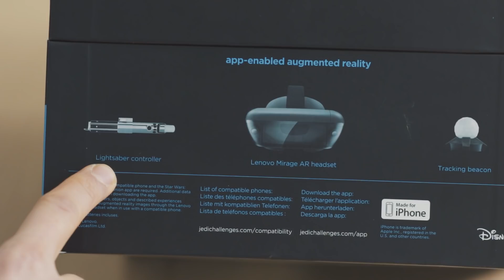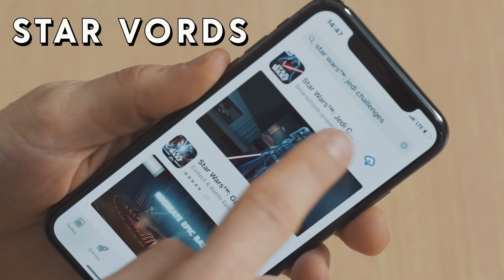Lenovo Star Wars Jedi Challenges | Star Warsai tavo salione | Unbox Ring || Laisvės TV X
„Jedi Challenges AR” – pirmasis pasaulyje išbaigtas išplėstinės realybės produktas, leidžiantis žaidėjui visiškai pasinerti į žaidimo pasaulį.

Lenovo Star Wars Jedi Challenges rinkinį sudaro:
   – Lenovo Mirage AR akiniai;
   – judesio detektorius;
   – šviesos kardas;
   – „Jedi Challenges“ programėlė išmaniesiems telefonams.

„Jedi Challenges” žaidimas suderinamas su iOS ir Android įrenginiais.

Laidos vedėjas - Šarūnas Tamulis